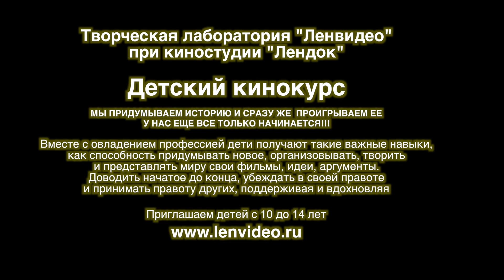Детская киностудия на Лендоке. ДОСЪЕМКА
Седьмое (или 8-е) занятие детской киностудии Ленвидео (на базе Санкт-Петербургской студии документальных фильмов). Доделка ролика "Кефир" - снимаем финальную сцену. Она должна получиться эффектной, необычной и смешной. Как это сделать - всегда большой вопрос, но мы - пытаемся))